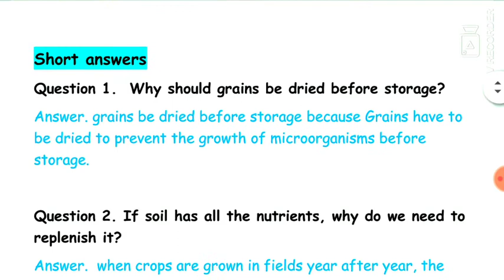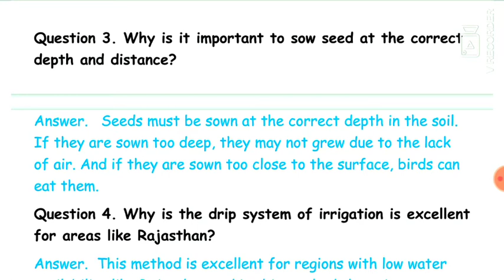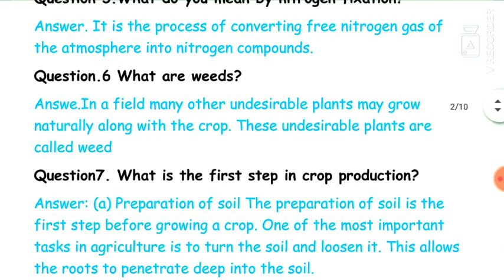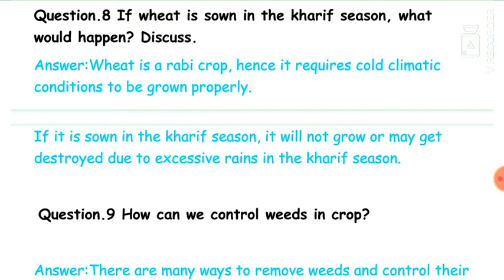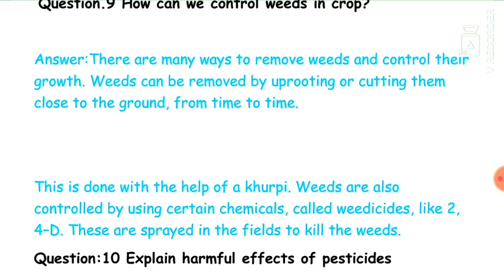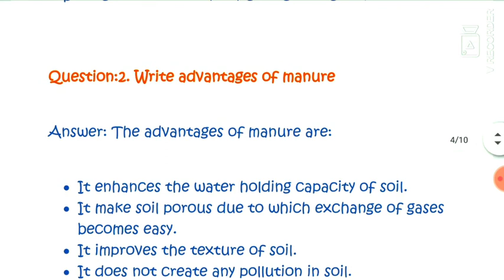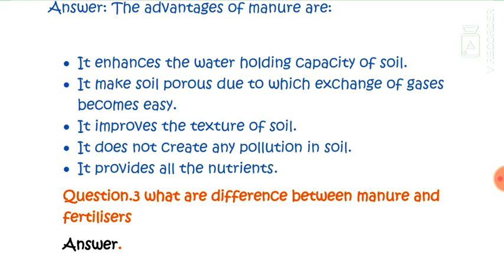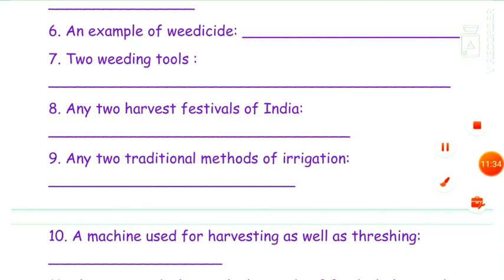Class 8th crop production and management part-8 work sheet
Pdf of work sheet